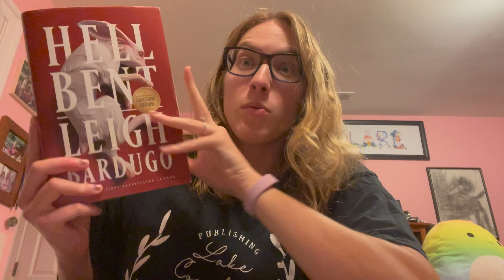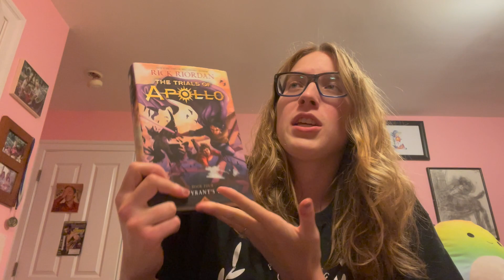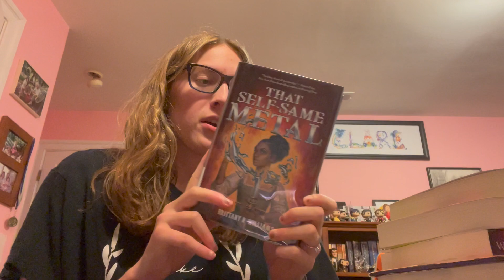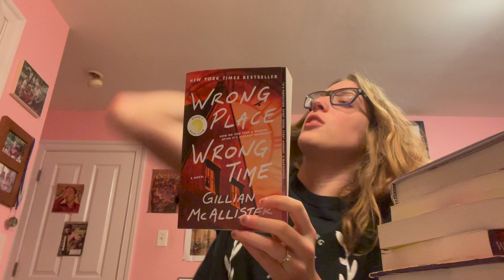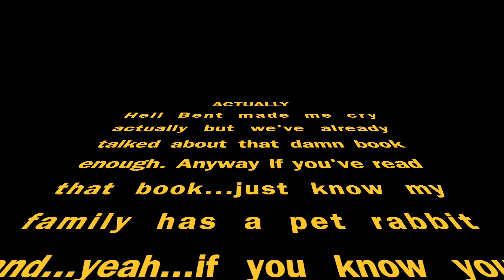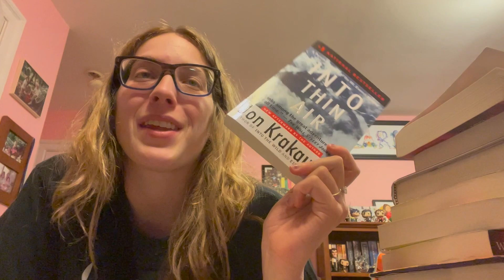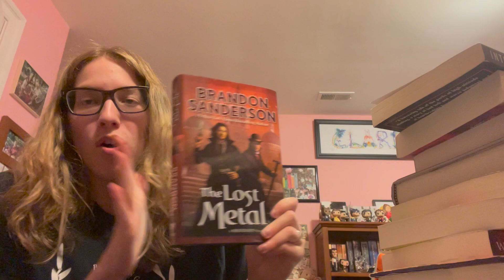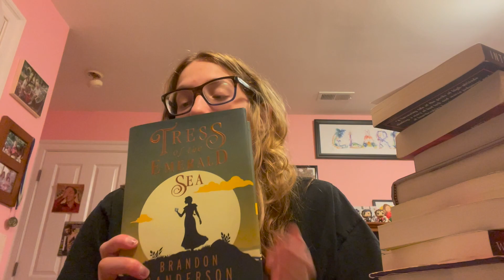Mid-Year Book Freakout Tag - 2023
Some notable reads of the year so far! Enjoy the tag!